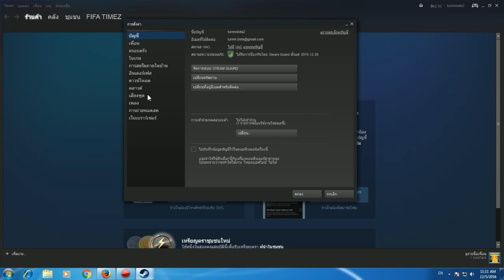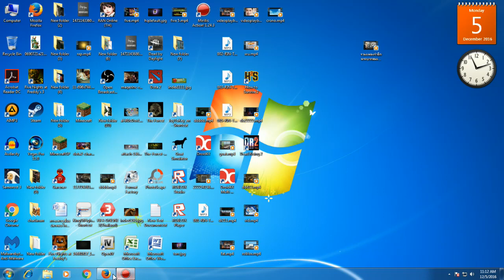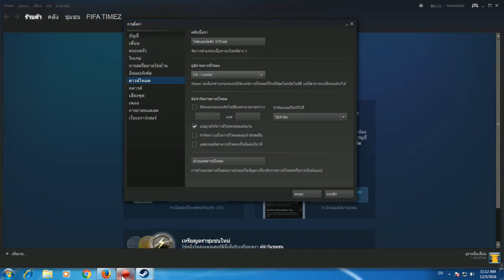Dead by Daylight แนะนำการย้ายเซิฟไปเล่นต่างประเทศ แก้ปัญหารอเข้าเกมส์นาน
เพลงประกอบ : TheFatRat 1 Million Subscriber Mega Mix